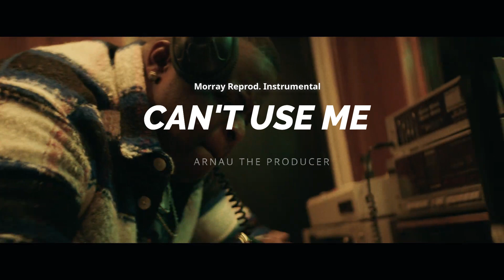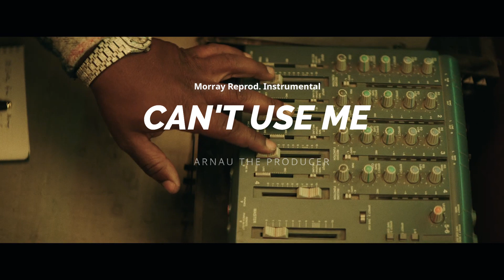Morray - Can't use me [INSTRUMENTAL] | ReProd. by ARNAU THE PRODUCER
🎧 More Morray beats & similar ones on my channel 🎧